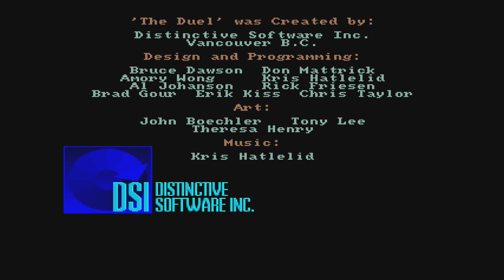The Duel: Test Drive II - Game Intro Commodore Amiga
Here is the intro for The Duel: Test Drive II on the Commodore Amiga.

All game footage is demonstrated using the Minimig core on a Mister FPGA device, which is 100% recommended for retro gaming enthusiasts who do not want to compromise on system accuracy, benefiting from 'hardware' recreation of the system, far better controller lag times as well as the ability to seamlessly switch between systems in seconds.

Be sure to check out for more retro computing and gaming content!